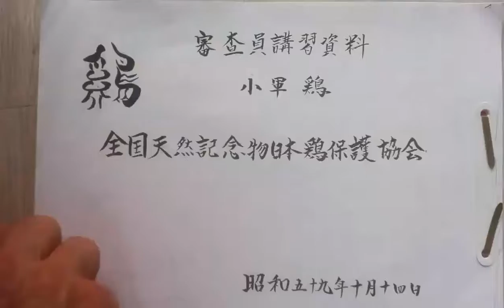JAPON KO SHAMO